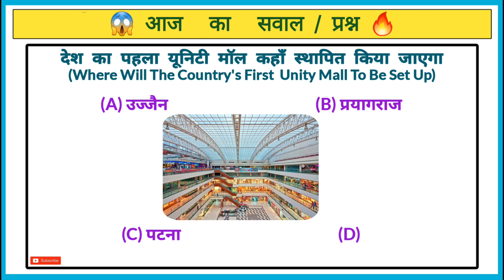देश का पहला unity माल कहां स्थापित किया जाएगा| Gk questions in hindi | gk quiz| Current affairs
(1) Gk
(3) Important gk question and answer for competitive exam
(4)Quiz test
(5)quiz test
(6)competitive quiz
(17)hindi gk
(18) samanya gyaan
(26) Lucent gkin hindi video
(27) lucent gkin hindi
(34) Lucent 1000 parshan
(35) lucent gk ka nichod
(36) Lucent gkimportant questions
(37) lucent gkimportant
(38) question in hindi
(48) gk
(52)g_k
(5ó) question
(57) general knowledge question and answers
(61) knowledge
(66) हिंदी जीके
(67) जीके
(68) सामान्य ज्ञान
(69) सामान्य विज्ञान
(75) gk
(76) gk question
(77) gktricks
(78) gk today current affairs question
(79) gk class
(80) gs general class
(85) Gyaani gk
(86) Gk gyaani
(87) Gyaani gk study